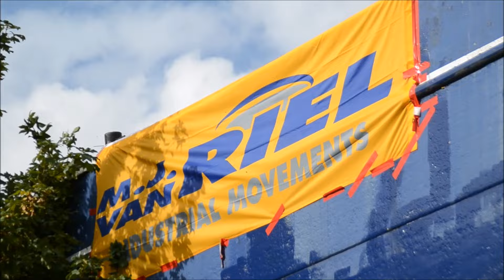Transport beugsloep MD-10 Middelharnis 30-09-016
Vrijdag 30 september 2016 heeft in Middelharnis een spectaculair transport plaatsgevonden. Het 94 ton zware en 28 meter lange vaartuig, MD10 Johanna Hendrika, werd door specialisten getransporteerd. Het kraan- en transportbedrijf M.J. van Riel verzorgde het transport.